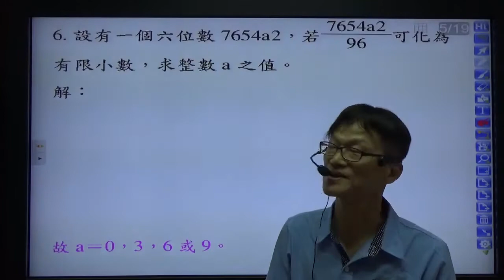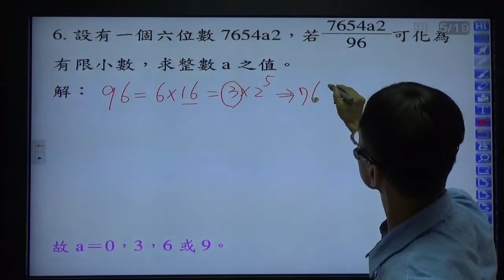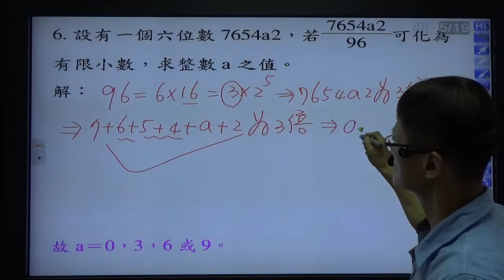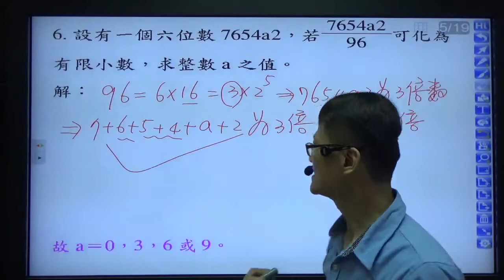B1--1-1---分數有理數化成有限小數與因倍數規則2 --類5